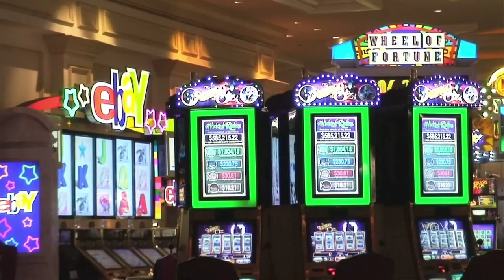The Venetian - Resort, Hotel, Casino - Las Vegas - On Voyage.tv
Thanks to The Venetian Resort Hotel Casino in Las Vegas, visitors dont have to travel to Italy to stroll through St. Marks Square and over the Bridge of Sighs or take a gondola ride on the Grand Canal. The Venice of the Medicis is replicated in meticulous detail at this luxury Las Vegas hotel; aged stonework, imported marble and skilled craftsmanship create a refined and magnificent reproduction. All the music, dining, nightlife, entertainment and art that characterized the Italian Renaissance are equally celebrated at The Venetian, making for a fun-filled and exhilarating Las Vegas vacation.

With its soaring, frescoed ceilings, marble pillars and rich carpets, this Las Vegas resorts lobby is extravagant, owing to its soft gold and cream palette. The palatial atmosphere is sustained throughout the all-suites accommodations, which run upward of 650 square feet and feature bedrooms and sunken living areas appointed with stately furnishings and luxurious textiles. Modern amenities in these Las Vegas suites include flat-screen televisions, DVD and CD players, high-speed Internet connections and automated Roman blinds. Sprawling en suite marble baths have Roman soaking tubs and separate glass showers, twin sinks and decorative finishes, like golden hardware and ornamental mirrors.

There is no shortage of authentic Italian restaurants at The Venetian, including Trattoria Reggiano, Enoteca San Marco and Mario Batalis trendy B&B Ristorante. Flavors from France are served at the upscale Bouchon courtesy of chef Thomas Keller, while pan-Asian fare is prepared at Ralph Scamardellas Tao. Emeril Lagasse and Wolfgang Puck deliver cuisine from the new world at Delmonico Steak House and Postrio, respectively. Snack bars, bakeries and in-suite dining are also available, as well as the ultimate in health food prepared at the Canyon Ranch Café and Grill. Aside from pouring stellar wines, several bars, lounges and nightclubs offer beer, signature cocktails and martinis. Tao Nightclub and Lounge offers a sophisticated ambience and scenic terrace to the Las Vegas nightlife scene, while V Bar has a lively happy hour and nightly DJs.

Occupying 112,000 square feet, The Venetian Las Vegas Casino is a palace of gambling decorated in an opulent Renaissance style and boasting 139 table games and high tech slots of all limits and payouts. The marble-floored Venetian Poker Room is home to 39 tables and a separate high-stakes area. Winnings can be spent on clothing, gifts, fine artwork and everything in between at the Grand Canal or Venetian Resort Shoppes.

The Venetian is home to world-class entertainment, including Broadway smash hits, such as Phantom of the Opera and performances by the Blue Man Group; the on-site Madame Tussauds Wax Museum brings guests face to face with their favorite celebrities, historical figures and sports heroes. On level four of the Venetian Tower, a carefully manicured expansive recreational area boasts three swimming pools, spas and several cabanas. At the Canyon Ranch SpaClub, a full menu of wellness treatments ensures the relaxation and restoration of body and mind. The chapel at The Venetian is a picturesque spot for a Las Vegas wedding; the resort offers packages and services to facilitate a memorable experience.